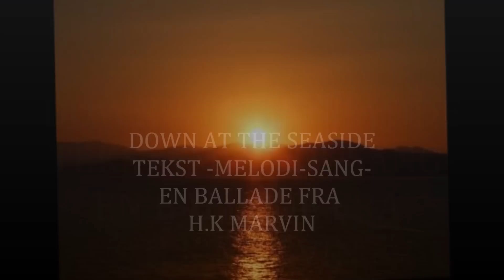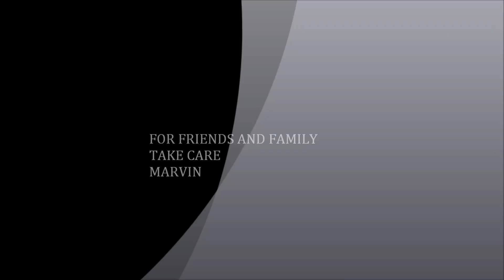DOWN AT THE SEASIDE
BALLADE FRA H.K MARVIN
Lyrics-arr.comp.song-instrum-